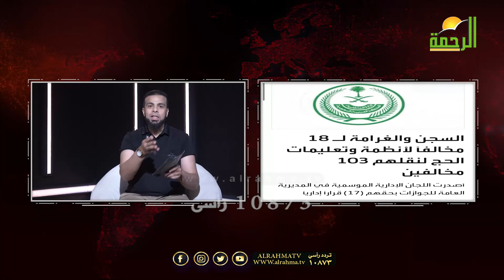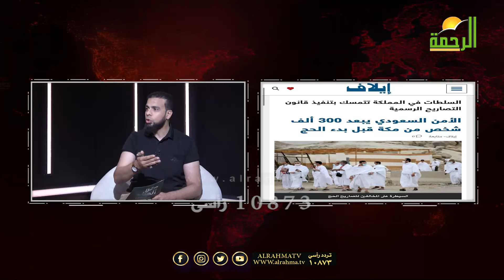الملاحقات الأمنية للحجاج من غير حاملي التأشير الرسمية للحج من الحياة عمر الحنبلي مع أ عادل حنفي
الملاحقات الأمنية للحجاج من غير حاملي التأشير الرسمية للحج من الحياة عمر الحنبلي مع أ عادل حنفي نائب الإتحاد العام للمصريين بالسعودية
|| من الحياة ||